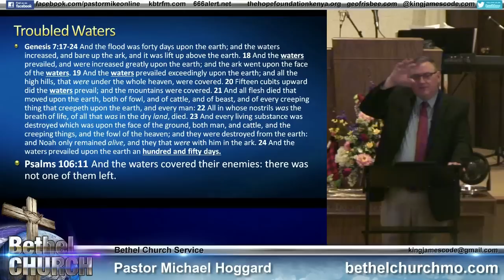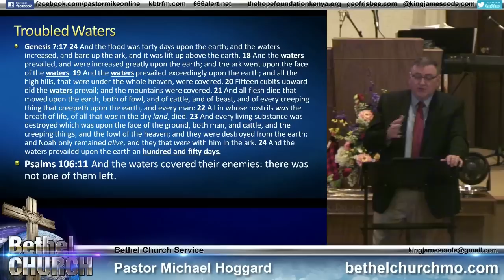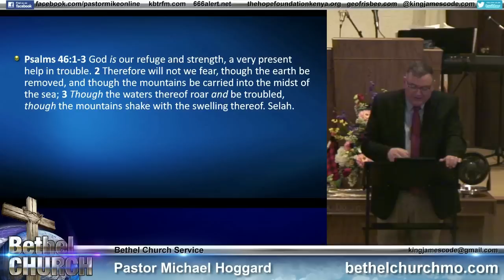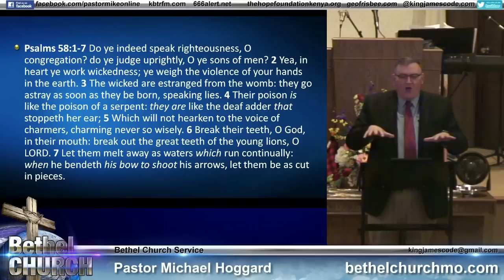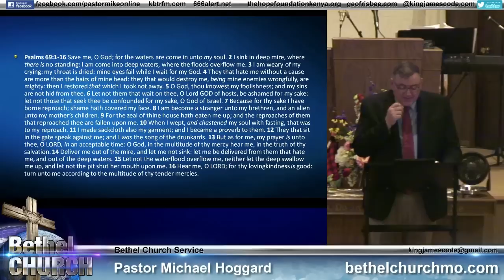Evil Waters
Sunday night study of Genesis 7 and the Flood of Noah